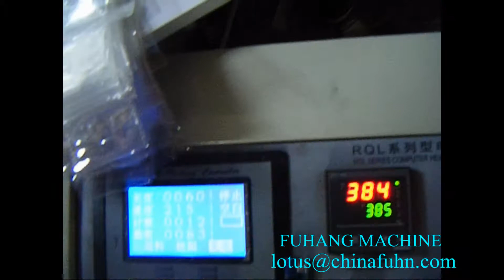FUHANG side sealing machine with folding